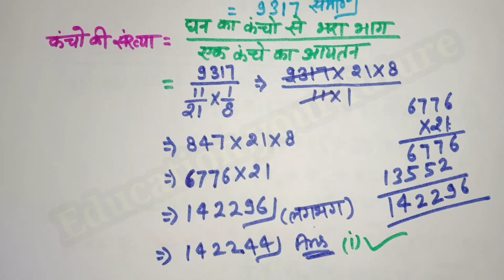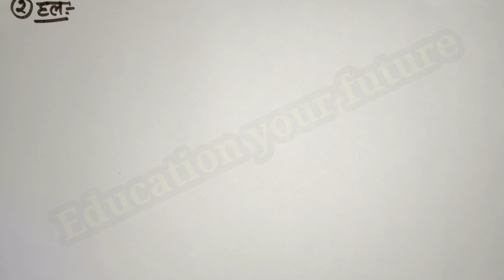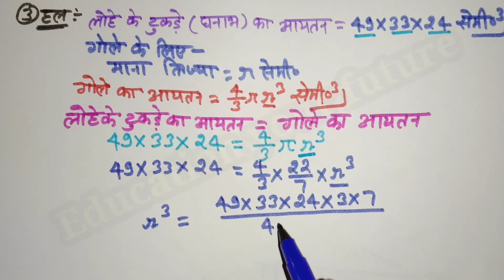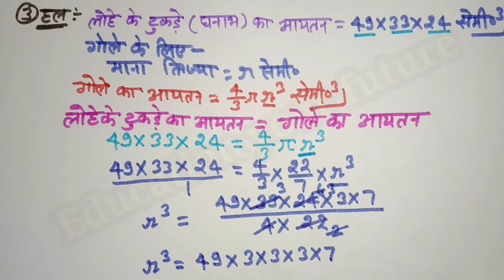Dr Manohar re (डॉ मनोहर रे) Class 10th math solution exercise 13.e (Que- 1,2,3) NCERT, up board।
Dr Manohar re (डॉ मनोहर रे) Class 10th math solution exercise 13.e (Que- 1,2,3) NCERT,

           Hi
                I'm Dheeraj Kumar Prajapati
In this video we are going to teach you Class 10th math solution chapter 13.e (question- 1,2,3) वृत्तीय क्षेत्रफल और आयतन (Surface areas and volumes) ncert, up board, in hindi.